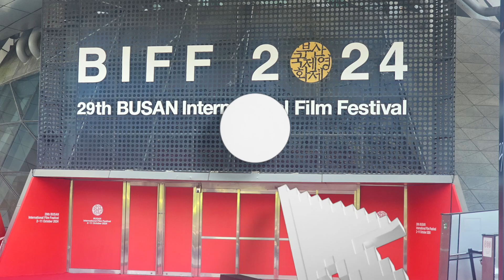'내가 죽기 일주일 전' (부산국제영화제 레드카펫)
[뉴스인스타 양철수기자] 10월 2일(수) 오후, 부산시 해운대구 우동 영화의 전당에서 제29회 부산국제영화제(BIFF) 레드카펫 행사가 열려 영화 '내가 죽기 일주일 전' 배우 공명, 김민하, 정건주, 오우리가 포토타임을 갖고 있다.

힌퍈 제29회 부산국제영화제는 오는 11일 폐막식까지 영화의 전당을 비롯해 영화제의 발상지인 중구 남포동, 그리고 부산 8곳에서 열흘동안 영화의 향연이 이어진다.

부산국제영화제, 내가 죽기 일주일 전, 공명, 김민하, 정건주, 오우리, 부국제, BIFF, 레드카펫